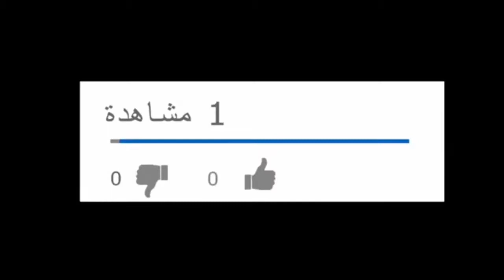شيلات مصارعة فزعة جون سينا لرومان رينز ودين امبروز من عائلة وايت🔥🔥👏🏻